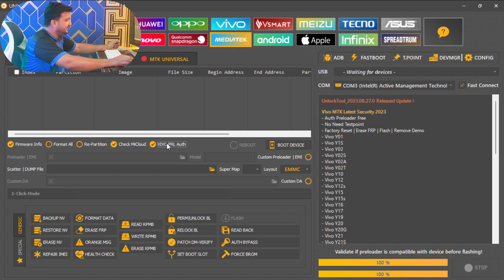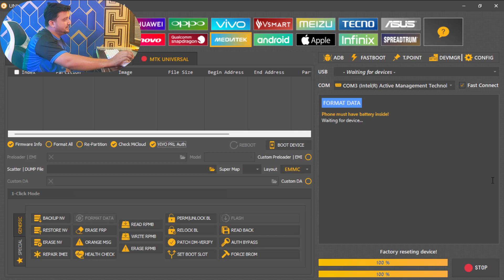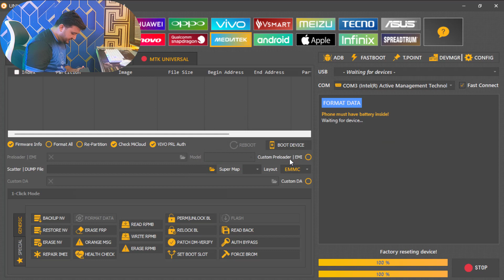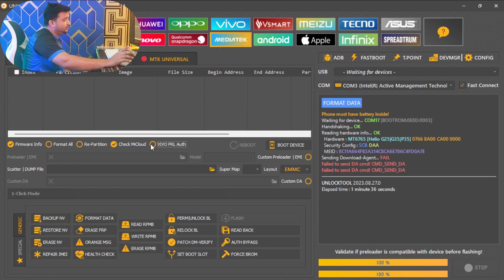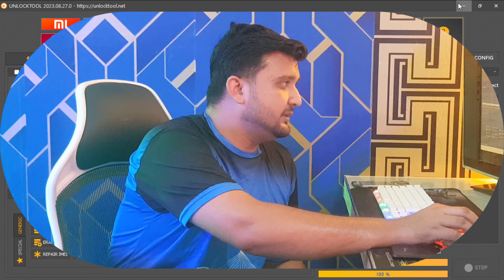Vivo New Security Game Over By Unlocktool Update Release Without Testpoint One Click#vivo